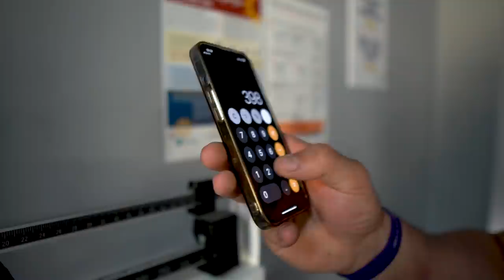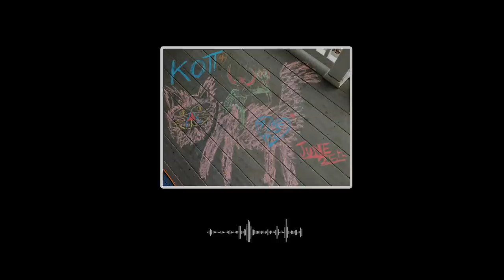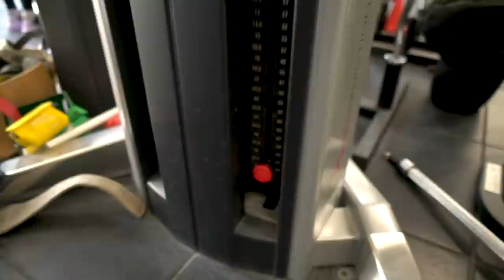Georgian Hulk is Angry! Levan returns to his best shape?! [with subtitles]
Levan gaining momentum and getting ready to teach a lesson!
Join the Georgian Hulk on his training day and see what he thinks about the rule controversy around the King of the Table 4!

Chapters:
0:00 Overview
0:42 Comeback after movie shooting
1:16 Weighing the Hulk
2:10 Start of training
8:00 Forgiveness for the upcoming sin
10:20 Strap!
11:35 Chin-ups
13:50 Cupping the full-stack